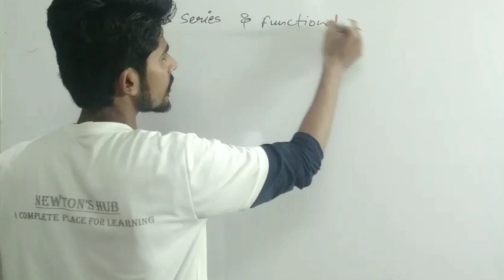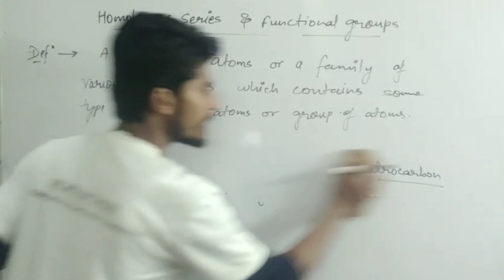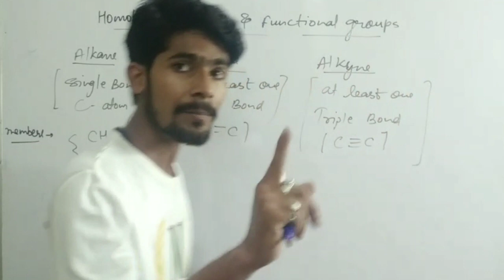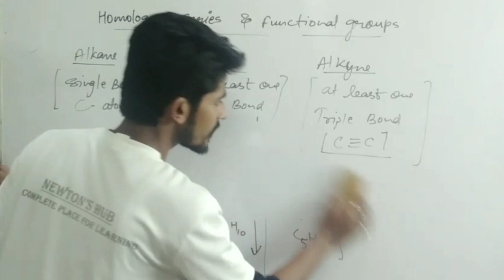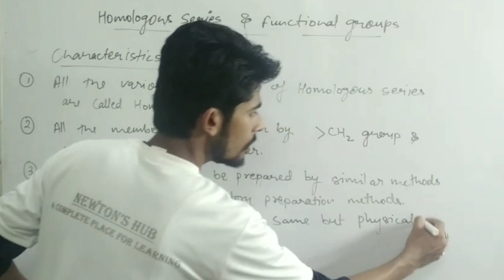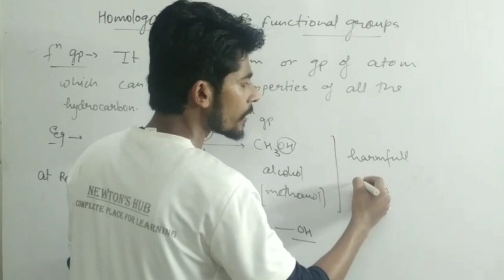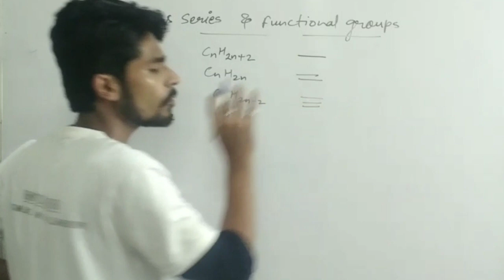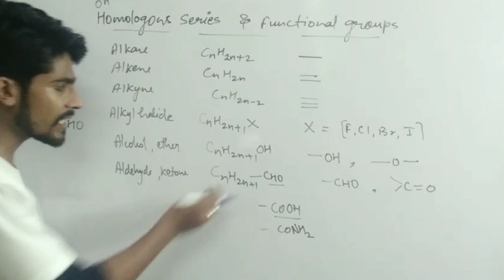GOC || L-7 || Homologous Series || Functional Groups || Organic Chemistry || By Aakash Rastogi Sir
Hey guys!
And do not forget to press the 🔔🔔bell icon for latest update and notifications.

Join us on telegrame follow the link
Newton's Hub (A Complete Place For Learning )
Come and feel difference